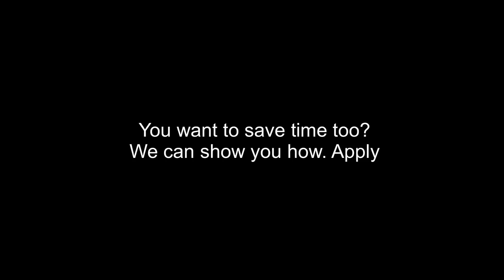Robin Hood Comparison :)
Armin Hirmer
Malta Archery
100 Triq Annibale Preca
Lija LJA 1915
Malta